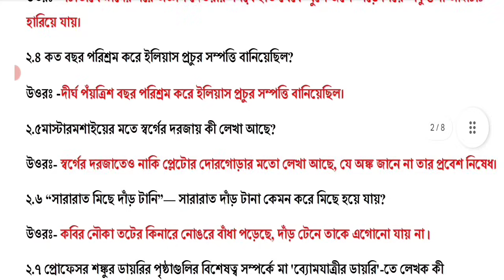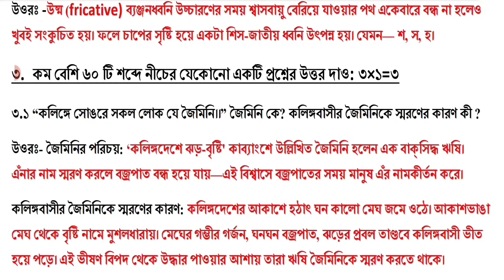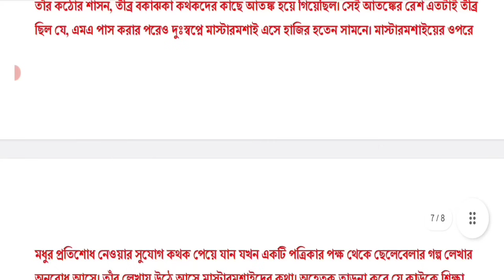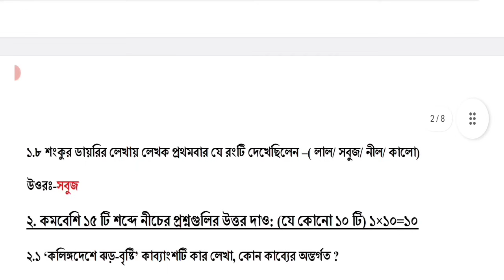class 9 1st unit test 2024 question paper || class 9 bangla 1st unit test question paper 2024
1st unit test class 9 bangla

class 9
class ix
bangla
bengali
suggestion
question paper
question
syllabus
marks division
question patern
1st unit test
class ix bengali suggestion 2024
class 9 Bengali1st unit test marks division 2024
class 9 bengali first unit test exam question 2024
class 9 bangla question answer 1st unit test
class 9 bengali 1st  summative evaluation 2023
class 9 first unit test bengali question paper with answer 2024